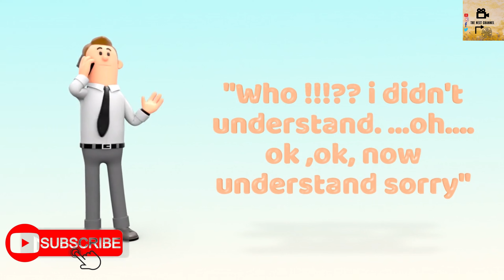ഒരു പരീക്ഷണം / സൈലന്റ് ഷോർട് സ്റ്റോറി അനിമേഷൻ /മൊബൈൽഅപ്ലിക്കേഷൻ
ചെറിയ ഒരു പരീക്ഷണം / സൈലന്റ് ഷോർട് സ്റ്റോറി അനിമേഷൻ /മൊബൈൽ അപ്ലിക്കേഷൻ